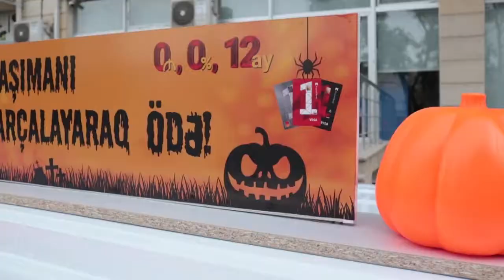166 Yükdaşıma və Logistikadan "Halloween"ə özəl qorxu maşını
🎃"Halloween" həyəcanı ilə hazırlanan 💀qorxu maşınımız 30 və 31 oktyabr olmaqla iki gün ərzində şəhərin müxtəlif mərkəzi küçələrində sizlərlə oldu. O iki günə aid video görüntüləri təqdim edirik.🙂